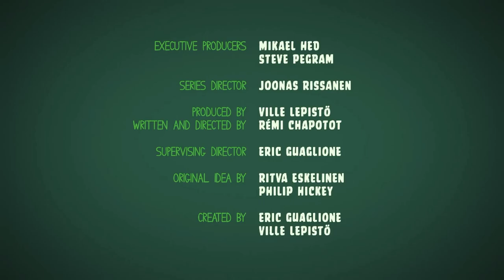Piggy Tales Fly Piggy, Fly! Reversed